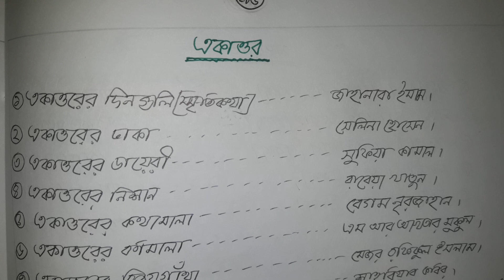“৭১” দিয়ে লেখা যত গ্রণ্থ আছে তা খুব সহজে জানুন।